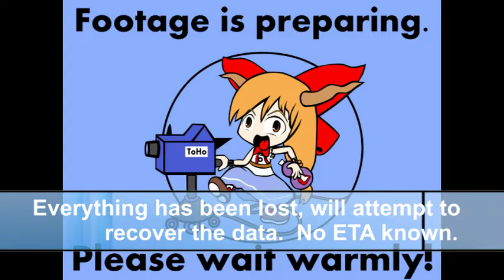Computer Boot Failure. Total Wipe.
It's gone.  Computer didn't want to boot, no matter what.  Had to do a fresh reinstall.  It's all gone.

I'm trying to recover that data right now.  Don't know the ETA.

Well, Hard Drives have a life of 5 years.  This one, the C: drive, had been going for 7.  Just a matter of time for it to go, I guess.  It was making grinding noises, and I was preparing another drive to take its place, but... I wasn't fast enough.  It's all gone now.

UPDATE:  Thanks to the graces of Lord GabeN, all is not lost.  FPWW saves your wrestlers to the cloud as well and redownloads them with every game boot.

Now I have to somehow redownload my Movie Maker stuff.